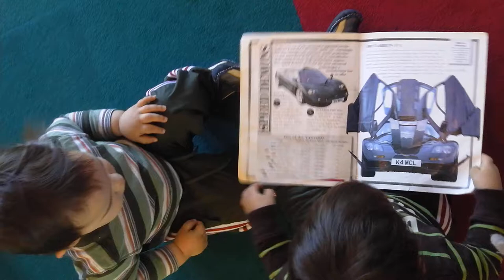Crazy about cars